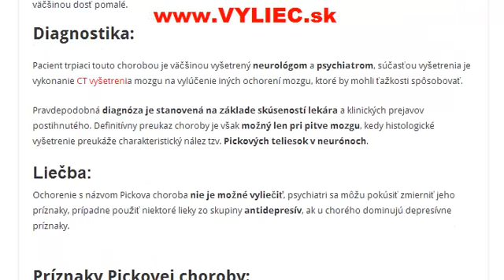Pickova choroba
Ako sa Pickova choroba prejavuje, ako ju diagnostikovať a ako túto chorobu liečiť?